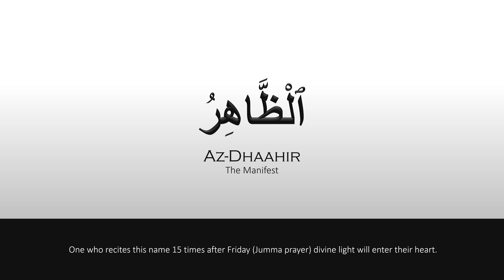Allah's Beautiful Name: Az Dhaahir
99 names of Allah (75): Az Dhaahir (The Manifest)

One who recites this name 15 times after Friday (Jumma prayer) divine light will enter their heart.

Please support us in our mission to build the entire Quran in this format and make it easier for you and your loved ones to read the Quran or simply relax by listening to it.

The video was developed with two specific purpose - first to make it easier for non-Arabic speakers (especially kids learning Quran) to understand the Arabic text along with the English transliteration above and secondly also to act as a medium to learn and memorise the different names of Allah.

CREDITS
concept: Shoeb Lakhi